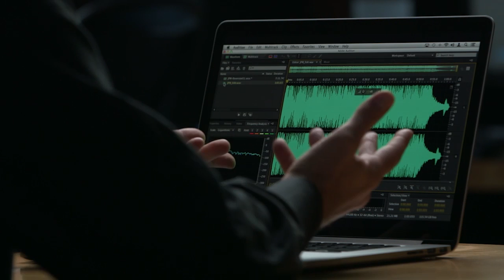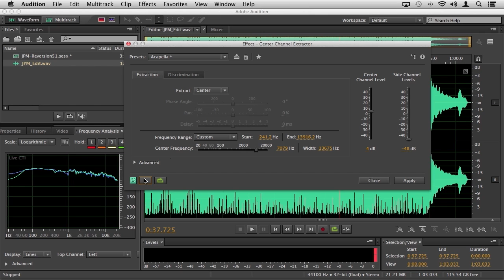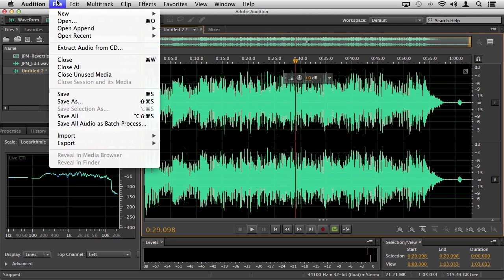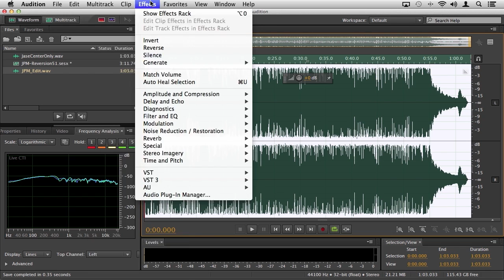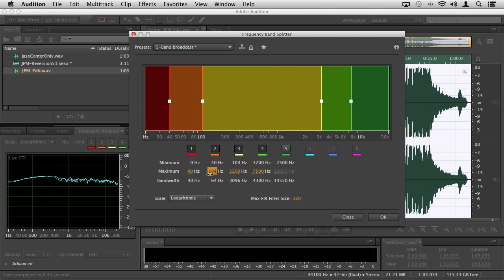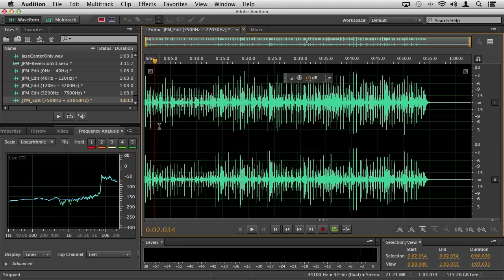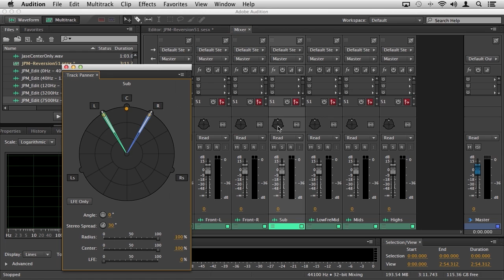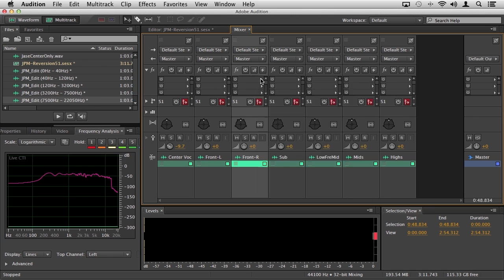Frequency Band Splitter and Reversioning Stereo and Mono for 5.1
In this video, Principal Worldwide Evangelist Jason Levine showcases a feature from the past for Adobe Audition — the Frequency Band Splitter. He'll step you through the basic process to leverage this unique filter for reversioning and remixing mono and stereo material, as well as the basic technique to create 5.1 listening experiences sourced from mono or stereo masters. The video includes a peek at the unique Center Channel Extractor filter, which can be used to isolate vocals from stereo recordings or even remove them.